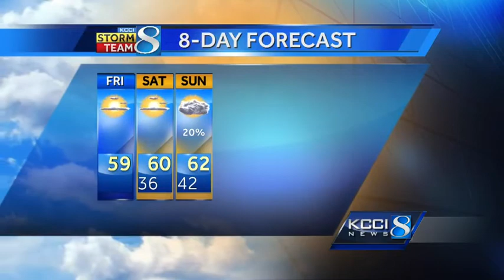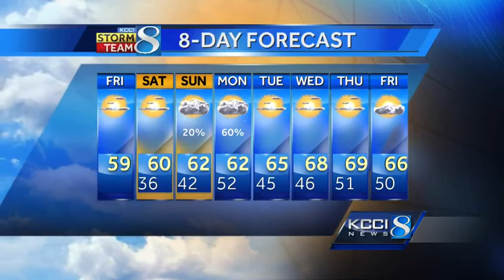KCCI morning weather forecast